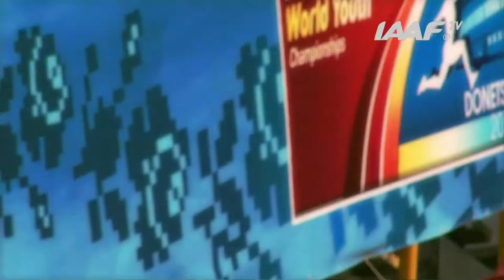WYC Donetsk 2013 - Naoya KAWAMURA JPN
Naoya KAWAMURA JPN
110m Hurdles Boys Heats